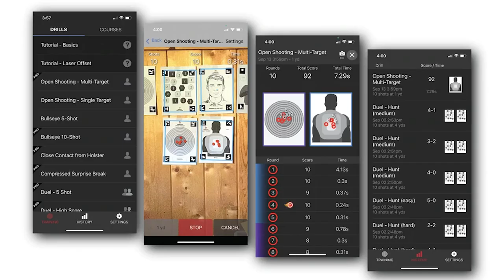Stop Yourself From Over Correcting Your Shots (Dry Fire Monday)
Please thank MantisX for bringing us today’s video of Stop Yourself From Over Correcting Your Shots! If you want tips on using the MantisX, come to the ASP Extra YouTube channel!

If you value what we do at ASP, would you consider becoming an ASP Patron Member to support the work it takes to make these videos like Stop Yourself From Over Correcting Your Shots? gives the details and benefits.